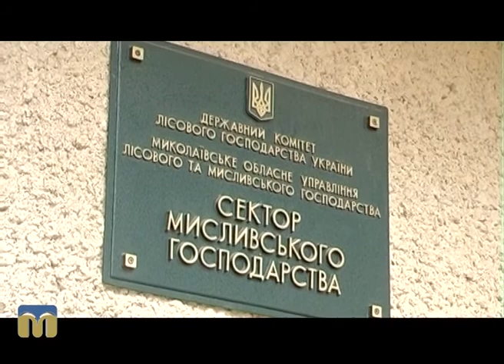Ракурс. Мисливські пристрасті - 23.11.2016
Стрілянина в Новоодеському районі.
Жителі села Новопетрівка скаржаться на свавілля звіроловів і власників мисливських товариств.